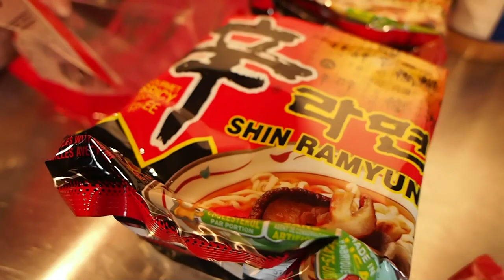[VU 2015] Behind the scene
Behind the scenes of VUFF 2015 main film "One Point Five"